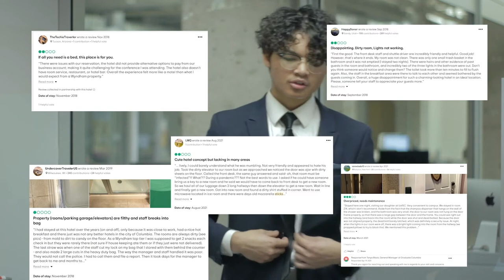Creative Reel - Graduate Hotels (Columbia)